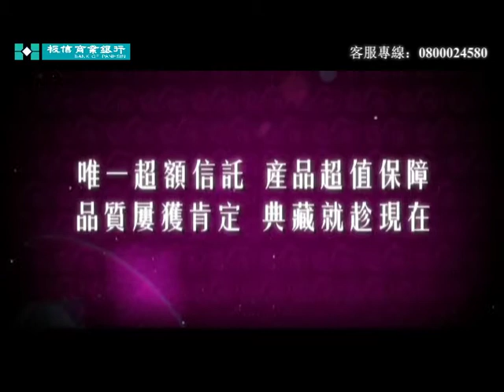板信商銀銷售品安生前契約之廣告片~品安生命股份有限公司0982823968.mpg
板信商銀銷售品安生前契約之廣告片
今日為明日準備為真穩健，
生時為死時準備為真豁達，
父母為子女準備為真慈愛。～來自胡適
品安生命股份有限公司&台灣錫聰國際洋行
張錫聰~祝福您~
電話：(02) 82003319傳真：(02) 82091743
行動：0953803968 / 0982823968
《小心生前契約信託沒落實 淪為契約孤兒》
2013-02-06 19:37 記者王郁淳／台北報導
隨著時代的進步、觀念的改變，越來越多民眾會預先規劃自己的身後事，許多人會提前購買「生前契約」做準備。這幾年隨著「生前契約」商品接受度與日俱增，其消費爭議也越來越多！民眾在購買前千萬要仔細停、看、聽！要選擇可靠保障、規劃適合自己的商品，而非執著大公司、大品牌、有廣告就覺得有保障！
依據殯葬管理條例，販售生前契約之合法業者必須將預收款百分之75的費用交付信託基金。但是您知道動輒數萬元的生前契約信託，竟有許多業者尚未做到！因為殯葬管理條例的幾次修正變革，也造成了業者不少的灰色空間，現在的生前契約提撥信託方式大致可分為三種：
其一在民國91年第一次殯葬管理條例正式上路前已售商品之業者，因為法律採既往不咎方式，所以造成多數以自有墓地塔位或資產作擔保的方式來做為抵押信託。
雖然殯葬管理條例規定依法業者須逐筆逐額提存商品價金之75％到信託專戶，但根據消基會又另明文規定此類商品如遇客戶不滿意提出退費申請時，業者須退還80％之商品價金，例如：《品安生命》便表示，直接提存80％商品價金至信託專戶，超過政府法規所規定之75％信託比例，也簡稱為超額信託。
內政部呼籲，消費者購買生前契約前，應先參考內政部網站提供的合法生前契約業者名單，購買後查詢關於生前契約信託等各項預收款信託資料，應該只要選擇公司名稱、輸入您的身分證字號與契約編號即可查詢相關內容。別等到發現異狀後有意解約，才發生遭業者推諉、惡意延宕處理等百般刁難，讓生前契約信託之糾紛事件一再發生，也讓生前預先規劃的一椿美事變成憾事。
查詢合法生前契約業者名單，可以前往內政部全國殯葬資訊入口網。